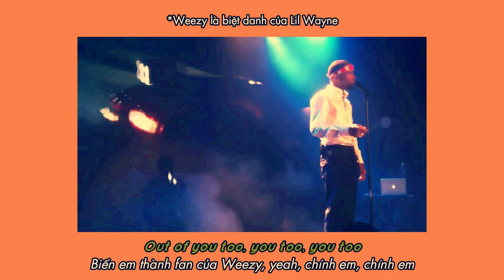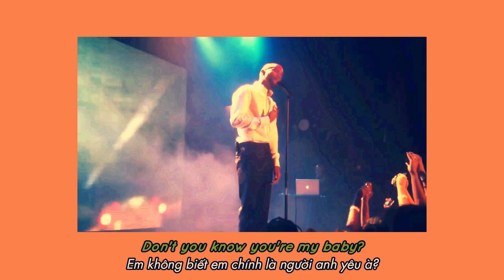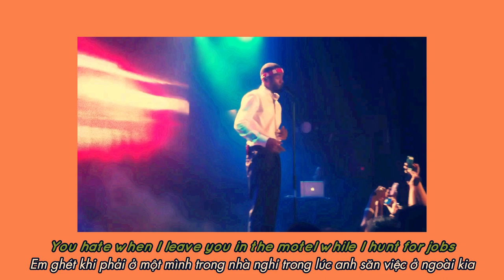DỊCH TỬ TẾ "Acura Integurl (full/live version)" // Frank Ocean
(vietsub & lyrics) Frank Ocean - Acura Integurl
Donate ủng hộ tôi (tùy tâm nếu không yêu cầu bài hát) qua: